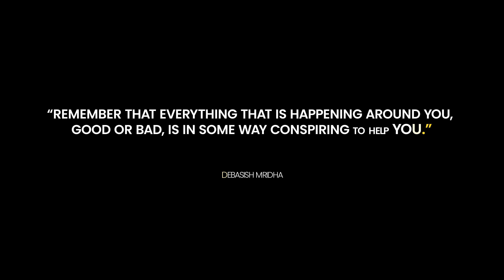Wieso wir kein Land in Bosnien kaufen.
Wir wollten in Bosnien ein Stück Land kaufen, aber dann kam alles anders. Wieso? Das erfährst du in diesem Video.

🎥  Meine Ausrüstung
Objektiv 15-35mm 2.8
Objektiv 70-200mm 2.8
Objektiv 85mm 1.4

Wo du mich sonst noch findest:
🌍  Meine Webseite:

Wer ich bin:

Hallo :) Ich bin Pascal, Videofilmer und Minimalist aus der Schweiz. Auf meinem Kanal erfährst du alles zum Thema Minimalismus, Leben auf kleinstem Raum, Aufräumen und Platz schaffen für die wirklich wichtigen Dinge im Leben und bekommst einen Einblick in die kleinen und grossen Herausforderungen meines Alltags.

Ich zeige dir, wie du mit weniger Besitz mehr von dem tun kannst, was dich glücklich macht; biete dir einen Einblick in das Leben auf Reisen mit dem Van, das Kennenlernen interessanter Menschen auf der ganzen Welt und helfe dir, das unkomplizierte Leben zu finden, das du verdienst.
Denn je weniger wir besitzen, desto glücklicher sind wir.
Folge mir und erfahre mehr über das minimalistische Leben.